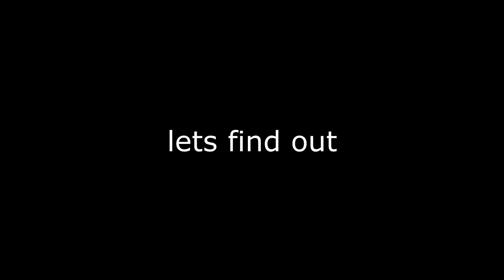Hole in the ground, Truckee CA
Couple trails from a ride up at Hole in the ground. Riding buddy is riding an Evil Wreckoning